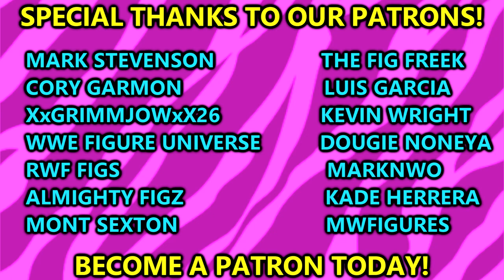INSANE NEW AEW EXCLUSIVE 2-PACK + NEW UNRIVALED FIGURES!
Today MDT My Damn Toys covers the NEW AEW Unrivaled Ringside Exclusive Blood N Guts 2-pack CM Punk and MJF action figures 2023!